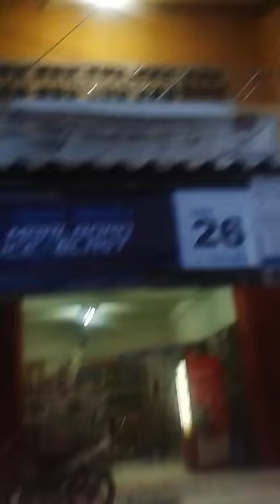Video Motor Jambret di Tallasalang Makassar Dibakar Warga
MAKASSAR,RAKYATSULSEL.COM - Motor pemilik pelaku penjambretan di Jl Talasalapang, Makassar, akhirnya dibakar massa. Beruntung dua pelakunya, Ramadhan dan Safri diamankan dalam rumah warga, meski sempat dihajar massa di sekitar jalan ini. (video:IST)